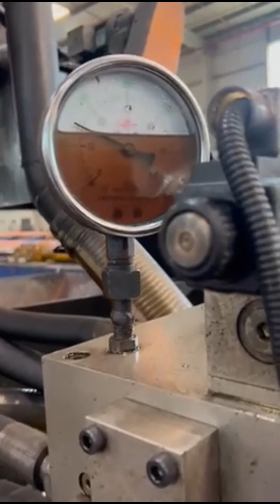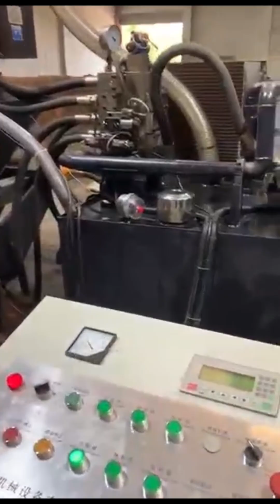aluminum powder briquette press machine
Details of aluminum powder briquette press machine, aluminum powder briquette machine, aluminum waste briquette press machine,

TCMBALER is a professional aluminum powder briquette press machine manufacturer and supplier in China for more than 20 years, and we can offer aluminum powder briquette press machine for sale with a cheap wholsale factory price for our customers without any agent or dealers if you wanner buy our aluminum powder briquette press machine.